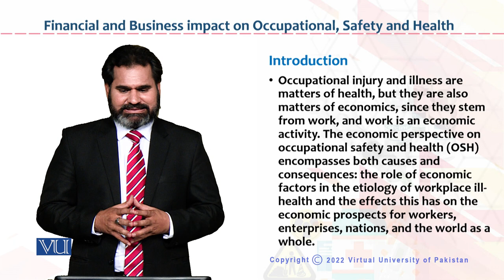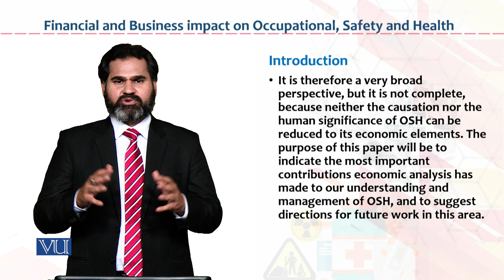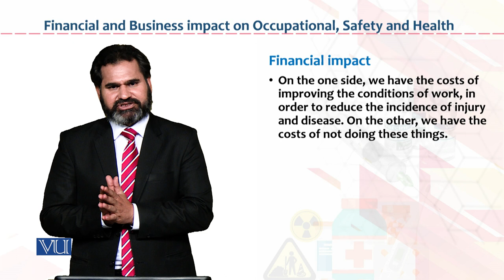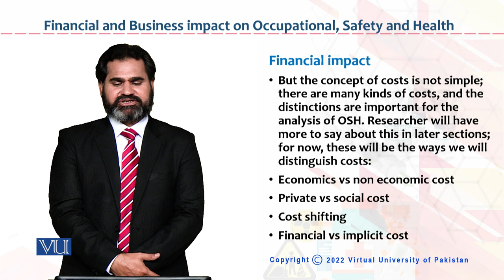Occupational Health & Safety | HRM733_Topic175